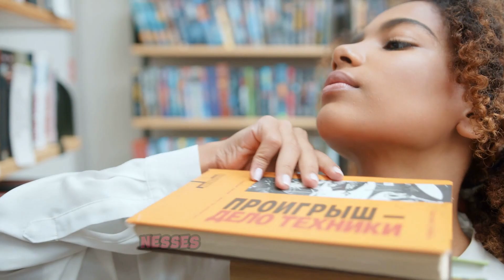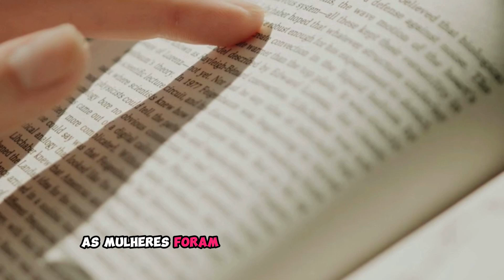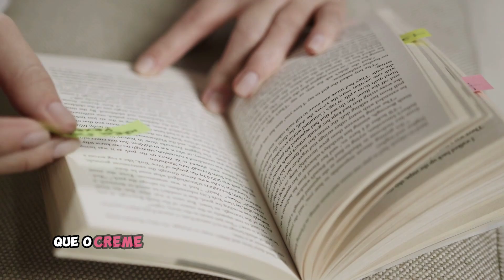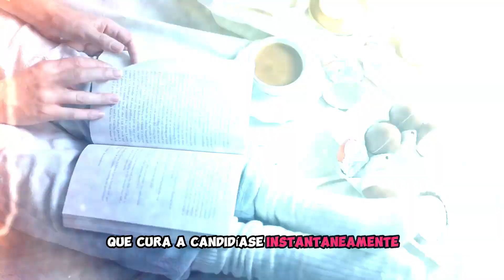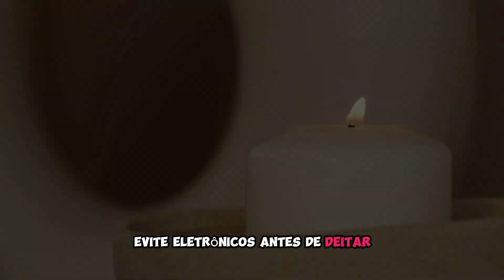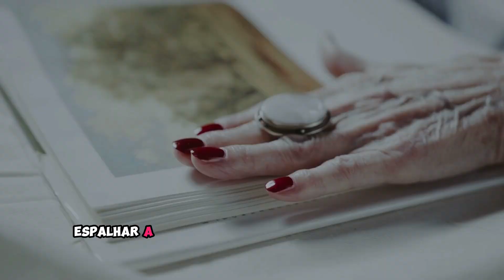Candidíase Feminina: Tratamentos Caseiros Antigos que Realmente Curam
🌿👩‍⚕️ Descubra os segredos antigos de tratamentos caseiros para a cura da candidíase feminina nesse vídeo! Vamos explorar receitas naturais eficazes, baseados na medicina ancestral e fitoterápica, que prometem alívio e cura para a candidíase feminina, uma condição que afeta muitas mulheres ao redor do mundo. 🌍 Você vai se surpreender com os poderosos ingredientes antifúngicos que podem estar na sua cozinha agora! 🍯🌿

Neste vídeo, vamos desvendar a história dos remédios caseiros, discutir os desafios da candidíase, e apresentar soluções naturais para tratá-la. Vamos também aprofundar o tema com informações adicionais sobre prevenção e cuidados contínuos com a saúde íntima. 🌺

Prepare-se para descobrir receitas, dicas e a ciência por trás dos remédios que nossas avós já conheciam! 🧪👵 Este vídeo é perfeito para quem busca soluções naturais e uma vida saudável. 🌱

**Termo de Responsabilidade:**

O Candidiase Tratamento e Cura se dedica a fornecer informações confiáveis e atualizadas sobre tratamentos naturais para candidíase.

Nossas informações são baseadas em estudos e pesquisas rigorosas dos principais repositórios de dados médicos e acadêmicos.

Todos os conteúdos produzidos são cuidadosamente verificados e revisados por editores e colaboradores experientes, incluindo especialistas em nutrição, medicina natural e holística.

Embora nos esforcemos para apresentar informações precisas e confiáveis, é importante lembrar que:

* A medicina natural e holística ainda está em constante desenvolvimento e nem todas as informações disponíveis são cientificamente comprovadas.
* As informações do nosso canal não substituem o conselho médico profissional.
* Sempre consulte um médico qualificado antes de iniciar qualquer novo tratamento, dieta ou programa de bem-estar.

Alguns dos nossos conteúdos podem conter informações e conhecimentos populares e anedóticos.

É importante ter em mente que essas informações não podem ser consideradas como prova de sua eficácia.

**O Candidíase Tratamento e Cura não se responsabiliza por qualquer uso indevido das informações contidas neste canal.**

As opiniões expressas neste canal podem não refletir as de todos os profissionais de saúde.